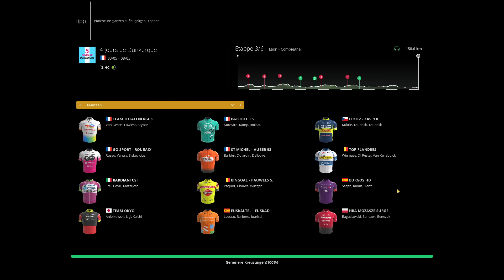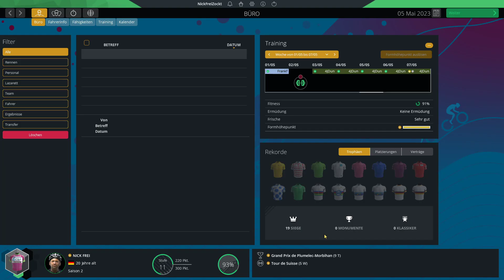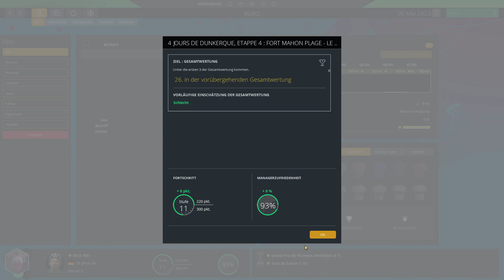Pro Cycling Manager 2022 / 067 ► S2 4 Jours de Dunkerque E 3 + 4 ► PCM 2022 Gameplay german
► RSM 2022 Gameplay german
► Radsport Manager 2022 Gameplay deutsch
► Tour de France 2022

► Game: Pro Cycling Manager 2022
► UVP: 39,99 Euro
► Version: Release
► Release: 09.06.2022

► Meine Hardware und Software:
- CPU: Intel i9-12900KF
- GraKa: MSI GeForce RTX 3070Ti
- RAM: 64 GB RAM
- Monitore: 3x Samsung U28E590
- OS: Windows 11
- Mic: t.bone SC 440 USB
- Maus: Logitech G9 Laser
- Keyboard: Z-Board